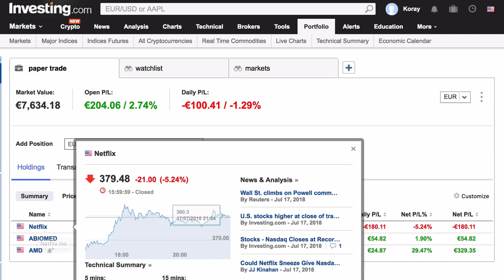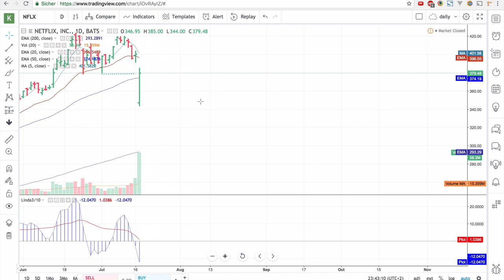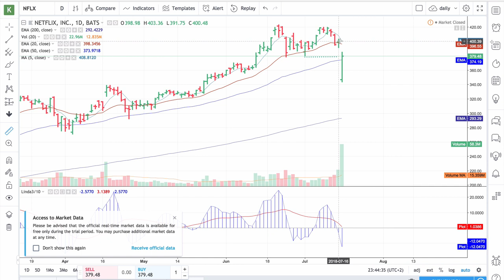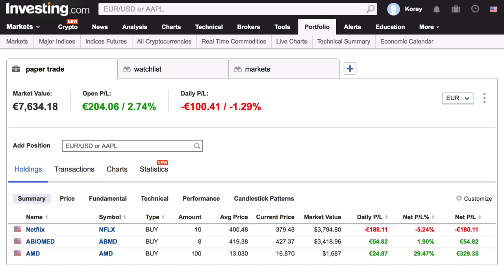Önemli haberlerden önce alim/satim yapmayin!! - 2018.07.17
Borsada kullanildigim kurallardan biride önemli haberlerden önce alim satim yapmama kurali. Cünkü haberin iyimi kötümü olacagini bilemezsiniz. haber gecene kadar bekleyip etkisini görmek en iyisi.
Önemli aciklamalar sunlar : bilanco aciklamalari, ekonomik aciklamaklar vs.

Bu video da netflix örnegini vermekteyim